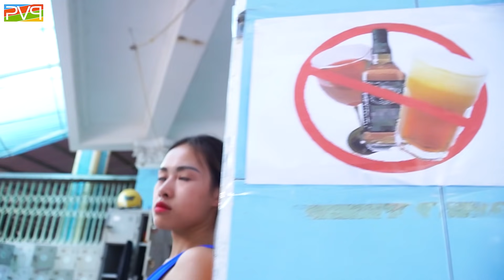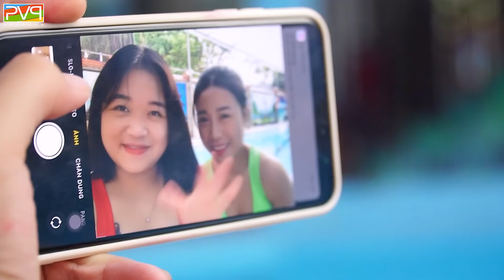Funny Guy Camping In The Pool PRANK BATTLE Two Girl Nerf Guns Fight The Drunk Girl PVQ Nerf War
About PVQ Nerf War:

We are fan of Nerf,  PVQ Nerf War is best channel GIRL PRANK BATTLE & Seal Warriors Nerf Guns Fight Criminal videos.